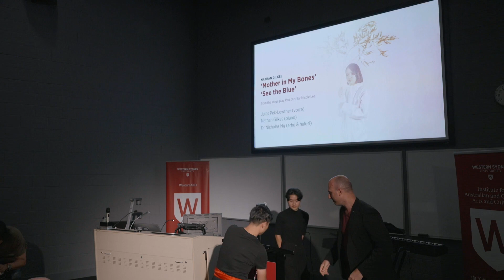William Yang’s solo exhibition Claiming Heritage- Performance Part